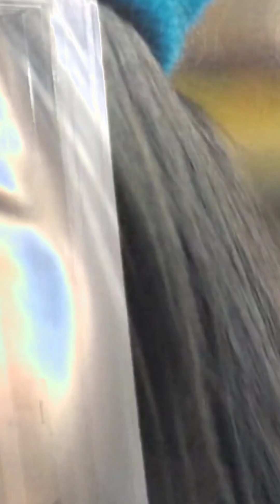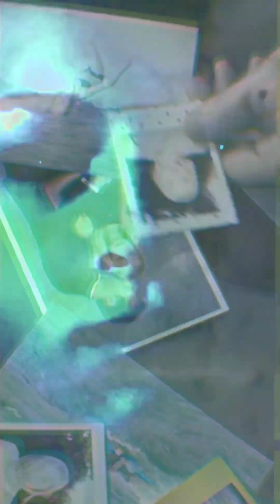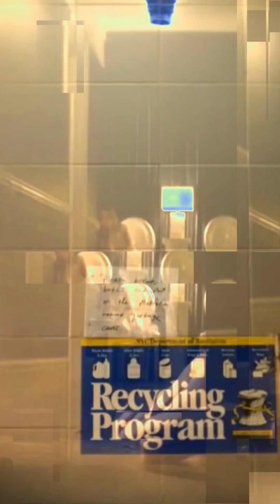Pinback - Grey Machine [You were Never really Here] (Unofficial Music Video)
You Were Never Really Here